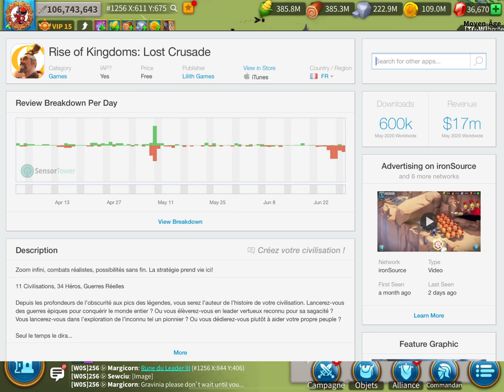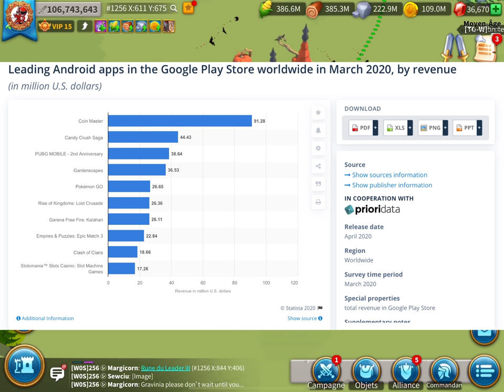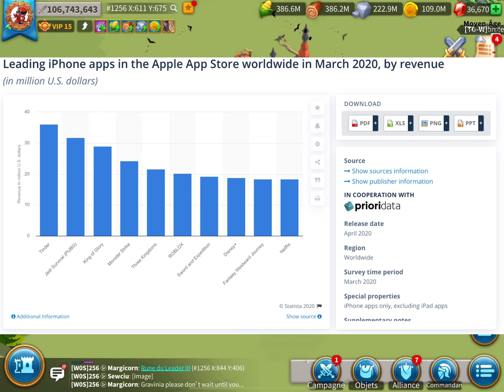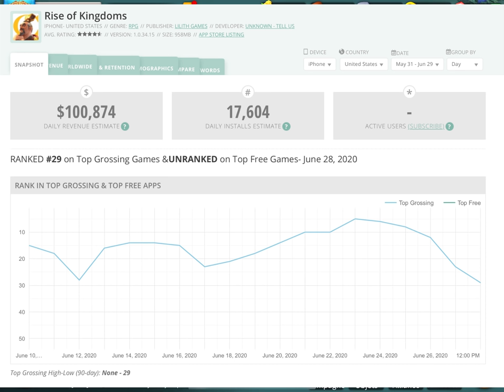100,874$ PAR JOUR AUX US ! 40 MILLIONS PAR MOIS DE REVENUE - Rise of Kingdoms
Pour ce début de semaine, je vous dis tout sur les chiffres de Rise Of Kingdoms ! Ca pique !

ID Discord du créateur des fichiers Maps : Blood D Ace 77 Ⓝ#2855